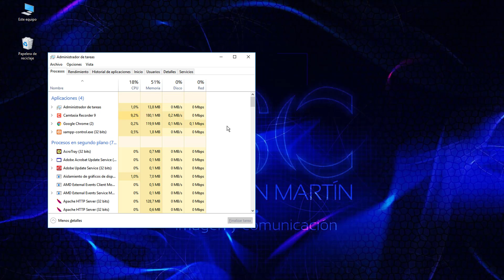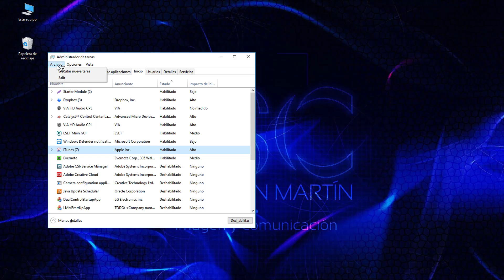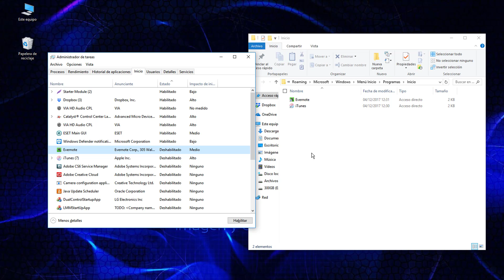Habiliar y deshabilitar las aplicaciones que se inician al arrancar WINDOWS 10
Habiliar y deshabilitar las aplicaciones que se inician al arrancar WINDOWS 10, en español

Como desactivar programas al inicio de Windows 10

Cuando instalamos algunos programas, windows nos pregunta si queremos que se ejecuten al inicio, teniendo la posibilidad de marcar una casilla para tal efecto.

Lo mismo pasa con las aplicaciones que colocamos en la carpeta inicio de nuestra cuenta de usuario.

Todas estas aplicaciones o programas requieren de un tiempo para ponerse en marcha, lo que hace que windows 10 tarde en arrancar.

Muchas veces, le damos permiso para esta opción sin saber si lo necesitamos o no, y para eso necesitamos saber dónde gestionar el arranque de estos programas.

Presionando las teclas "ctrl+shift+esc", se abre la ventana del Administrador de tareas, donde podemos activar y desactivar el inicio de las aplicaciones que se arrancarán con el sistema.

Para abrir la carpeta donde se encuentran los programas de inicio, pinchamos en "Archivo - Ejecutar nueva carpeta" y escribimos lo siguiente:

shell:startup